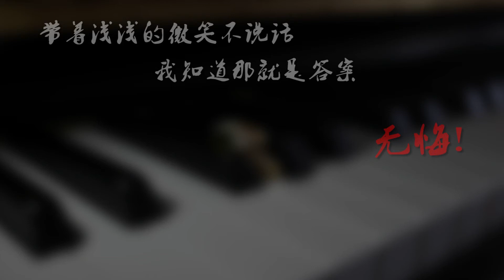俊暉與圓圓的新婚微電影